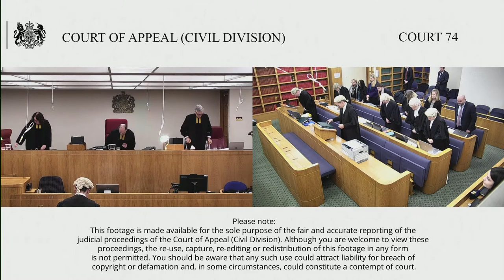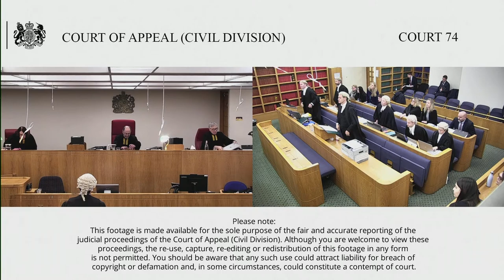Hudson (claimant/appellant) v Hathaway (defendant/respondent)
Tuesday 22 – Wednesday 23 (not before 2.00pm) November 2022

Second appeal. By Appellant’s Notice filed on 8/4/22, the Claimant (C) appeals against the order made by Kerr J on 21/3/22 dismissing C’s appeal from the order of HHJ Raiton in County Court at Bristol.

The appeal concerns the equitable ownership of a family house brought in joint names, initially with equal ownership rights, where the unmarried parties later separate.

Must a party claiming a subsequent increase in her equitable share necessarily have acted to her detriment?  Or does a common intention alone suffice to later the beneficial shares? If the former, was HHJ Ralton right to decide that the requirement of detriment was met?